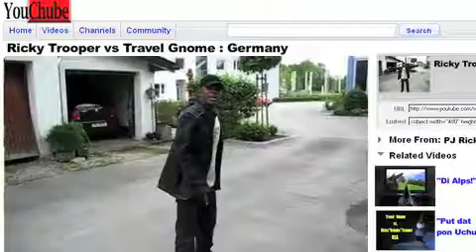Travel Gnome vs. Ricky Trooper: GERMANY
"still nuh stop fly!"